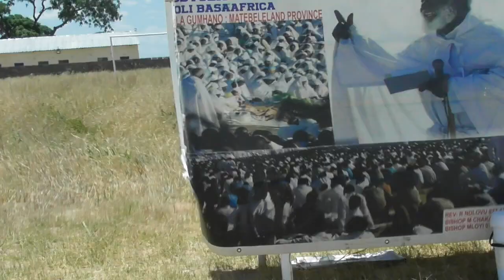MAI MUROTI SIBANDA BYO, TESTIMONY